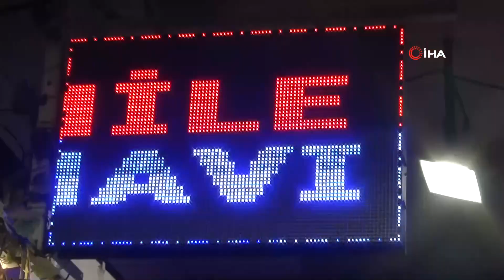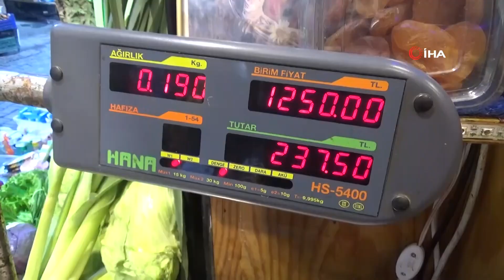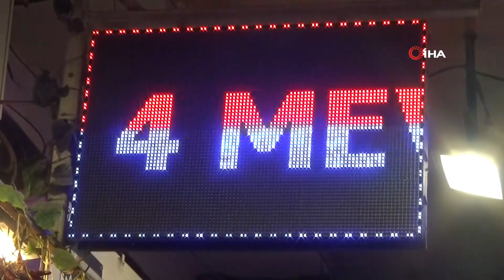Kiraz, Şili’den Gelip Tezgahta Yerini Aldı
Türkiye’de hasadına Mayıs ayında başlanması beklenen kiraz, Güney Amerika ülkesi Şili'den gelerek tezgahlarda yerini alırken fiyatı ise gram altını solladı.

İzmir’de yaklaşık 350 çeşit taze ve dondurulmuş meyve sebzeyle tezgahını süsleyen manav Nizami Buran, Türkiye’de Mayıs ayında hasadına başlanması beklenen kirazı da herkesten önce satışa sundu. Türkiye’de ilkbahar aylarında hasadına başlanan kiraz, Güney Amerika ülkesi Şili'den ithal edildikten sonra paketler halinde satışa sunulurken, manav tezgahında paketi 250 liradan alıcı buluyor.

Kilogramı yaklaşık bin 250 liradan satılan kirazın fiyatı, ülke genelinde ortalama bin 110 liradan alıcı bulan gram altını geçerken, yerli ürünün hasadı yaklaştıkça fiyatların inmesi bekleniyor.

“Yerli ürünler yaklaştıkça fiyatı düşer”
Kirazı mevsimsiz bir şekilde ihtiyacı gidermek adına ithal ettiklerini söyleyen manav Nizami Buran, “Normalde mevsimi Nisan - Mayıs aylarında olan kirazı Şili’den getirttik. Salihli cinsi olan bu kirazın muazzam bir tadı ve görünüşü var. İthalat bedelleri yükseldiği için fiyatı bin 250 lira civarında. Gram altını şuan geçiyor fiyatı. Yerli ürünler yaklaştıkça fiyatı düşer. Soğuk havada muhafaza ediyoruz. İhtiyaca göre elimizde ürün bulunduruyoruz” diyerek ithal kirazı daha çok hamilerin ve hastaların talep ettiğini söyledi.